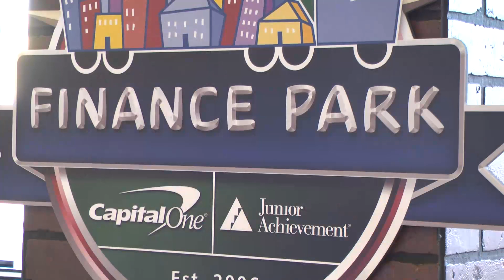Jamie and Daphne Walker, CPAs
VSCPA members Jamie Walker, CPA, and Daphne Swanson Walker, CPA, met at
the VSCPA's 2011 CPA Day of Service when his firm volunteered at her
organization. They were married less than a year later. Here's their
story.